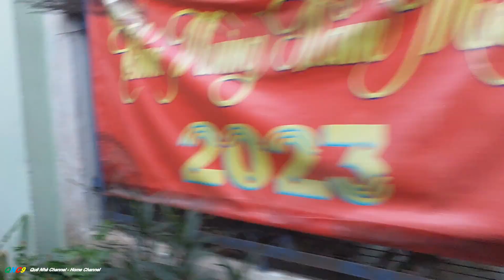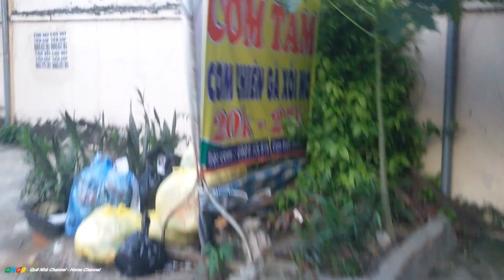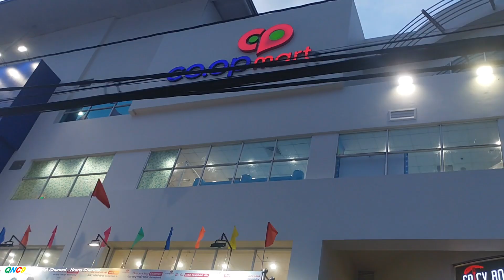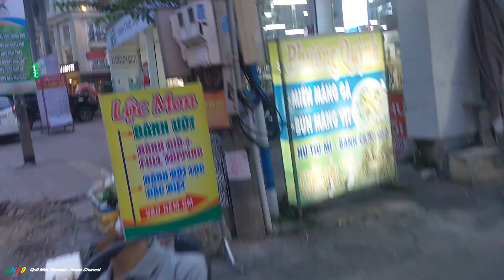KHÁM PHÁ Biên Hòa CHIỀU HOÀNG HÔN || QNC9 || EXPLORE Bien Hoa AT SUNSET #928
Dạo chơi ở Biên Hòa
Biên Hòa vốn nổi tiếng là một thành phố công nghiệp với sự năng động, nhộn nhịp của một đô thị hiện đại. Thế nhưng, với bề dày lịch sử 325 năm, TP. Biên Hòa vẫn có những “sản vật” của riêng mình với những giá trị về văn hóa, lịch sử, kiến trúc nghệ thuật, ẩm thực… gây thương nhớ cho khách phương xa.
Từ TP. HCM, Bình Dương, Long An… khách muốn đến thăm TP. Biên Hòa có thể chọn nhiều cách di chuyển, như: đi xe máy, xe buýt, taxi hoặc thú vị hơn có thể trải nghiệm bằng tàu hỏa, bởi tất cả các chuyến tàu đều dừng đỗ tại ga Biên Hòa để đón, trả khách rất thuận tiện.
Vãn cảnh vùng đất trăm năm
Từ nhiều thập niên trước, TP. Biên Hòa đã ghi dấu ấn trong lòng du khách phương xa với những địa danh nổi tiếng như: Khu du lịch (KDL) Bửu Long, đình Tân Lân, chùa Ông, Thành cổ Biên Hòa, Văn miếu Trấn Biên… Theo dòng thời gian, những địa danh trên vẫn là điểm đến thú vị để du khách vãn cảnh khi đặt chân đến Biên Hòa.
Cùng với những địa danh nổi tiếng từ trước, hiện nay, Biên Hòa đã có thêm nhiều điểm đến thu hút du khách với hình thức du lịch tâm linh, du lịch sức khỏe, trải nghiệm như các KDL sinh thái Thiền Tâm, Sơn Tiên, Vườn Xoài… Cùng với đó là các điểm ăn uống nổi tiếng đã tạo được thương hiệu cho Biên Hòa, như: lẩu tôm 5 Ri, gỏi cá Tân Mai, gỏi bưởi Tân Triều…
Sau hơn 30 phút trải nghiệm tuyến tàu hỏa từ TP. HCM đến TP.Biên Hòa, bà Nguyễn Ngọc Phú cùng 10 người bạn đến từ Q.1 (TP. HCM) đã có mặt tại TP. Biên Hòa, bắt đầu một ngày rong chơi ở thành phố chỉ cách trung tâm TP. HCM khoảng 20km. Bà Phú cho biết, bà và nhóm bạn lần đầu tiên đến Biên Hòa theo tour du lịch tàu hỏa của một DN lữ hành tại Đồng Nai với những trải nghiệm thú vị như: chụp hình trên tàu hỏa, thăm đền thờ Nguyễn Hữu Cảnh, Văn miếu Trấn Biên và thưởng thức không gian cà phê độc đáo, những món đặc sản của vùng đất Biên Hòa - Đồng Nai như: gỏi bưởi, mứt vỏ bưởi, các món ăn đồng quê...
Bà Phú chia sẻ: “Lần đầu được trải nghiệm tour du lịch ngắn bằng tàu hỏa rất thú vị, nhất là trên tàu có những góc ảnh rất lạ và đẹp. Đến TP.Biên Hòa, tham quan những điểm du lịch văn hóa, tâm linh như Văn miếu Trấn Biên, chùa Ông, đền thờ Nguyễn Hữu Cảnh giúp chúng tôi có cái nhìn rõ hơn về vùng đất Biên Hòa - Đồng Nai. Có dịp chúng tôi sẽ quay lại Đồng Nai và khám phá thêm những di tích, danh thắng ở Biên Hòa”.
Đã rất nhiều lần, anh Nguyễn Quốc Sơn (Bình Dương) và nhóm bạn thân sử dụng xe máy để đến TP.Biên Hòa. Mỗi lần đến đây, nhóm của anh Sơn thường vào KDL Bửu Long để vui chơi, nghỉ ngơi trên những bãi cỏ trong vườn cây. Anh Sơn cho biết, KDL Bửu Long anh biết đến từ khi còn rất nhỏ đã được ba mẹ đưa đến đây chơi. Ngày nay, KDL Bửu Long được đầu tư thêm nhiều cảnh đẹp nhưng vẫn giữ được những khung cảnh riêng như hồ nước xen lẫn những khối đá như một Vịnh Hạ Long thu nhỏ, những vườn hoa, đồi cỏ xanh mát...
Thưởng thức ẩm thực bốn phương
Đến Biên Hòa không chỉ để chơi, TP. Biên Hòa còn có những món ăn để lại ấn tượng sâu sắc trong lòng du khách như: gỏi cá Tân Mai, gỏi bưởi Tân Triều, xôi chiên phồng... Đặc biệt, với đặc thù là tỉnh công nghiệp, Đồng Nai thu hút người từ các địa phương trong cả nước về sinh sống và làm việc, trong đó tập trung nhiều nhất ở TP. Biên Hòa. Lượng người từ nơi khác nhập cư ngày càng đông, mang theo những nét riêng trong phong tục, tập quán của người dân nhập cư đã tạo cho Biên Hòa trở thành một “Việt Nam thu nhỏ” ở Đồng Nai.
Chị Trần Diễm Thúy (H. Định Quán) cho biết, do có người thân sinh sống tại Biên Hòa nên vào dịp cuối tuần, chị Thúy thường cùng gia đình lên TP.Biên Hòa để vui chơi và thưởng thức những món ngon. Chị Thúy kể, nếu muốn ăn món Bắc thì vào khu vực P. Trảng Dài, P. Hố Nai, còn thưởng thức các món hương vị miền Nam thì đến các quán hủ tíu, phở ở khắp nơi trong thành phố. Ngoài các quán ăn mang tính đặc trưng vùng miền, TP.Biên Hòa quy tụ nhiều nhà hàng với các món ăn Âu, Á nên mỗi chuyến đi chị thường ngủ lại một đêm để thong thả dạo chơi.
Anh Nguyễn Minh Hoàng (Q. Tân Bình, TP. HCM) bày tỏ sự thích thú khi nhắc tới Biên Hòa, bởi mỗi khi đến đây anh ấn tượng với món gỏi cá Tân Mai tại khu vực làng bè Tân Mai. Món gỏi cá có hương vị ngon đặc trưng kết hợp với rau rừng và loại nước chấm đặc biệt mà không nơi nào có được.
Hoàng hôn hay còn gọi là chiều tà là từ thường dùng để chỉ một khoảng thời gian kể từ ngay sau khi Mặt Trời lặn cho tới khi trời tối hẳn (buổi tối). Nó là khái niệm gắn liền với vị trí biểu kiến của Mặt Trời ở phía dưới đường chân trời, trong tiếng Việt còn có các tên gọi như nhá nhem, chạng vạng, nhá nhem tối, tối nhọ mặt người, Hán-Việt: bàng vãn, bạc mộ...
Trong khoa học khí tượng và nhiều ngôn ngữ, người ta định nghĩa hoàng hôn (dusk) là một thời điểm tối nhất của chạng vạng chiều tối thay vì là một khoảng thời gian (cách gọi "hoàng hôn" thông dụng ở trên là tương đương với thời gian chạng vạng chiều tối).